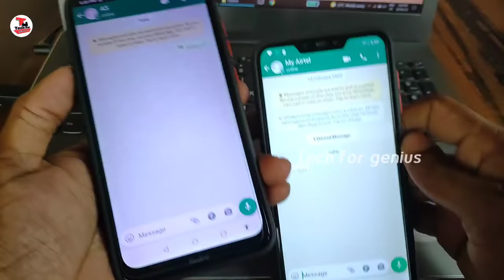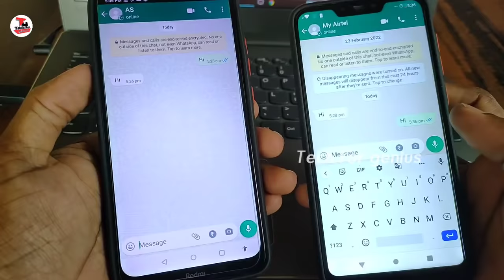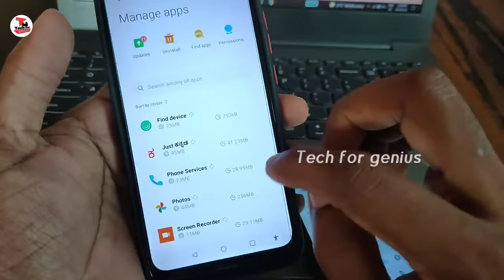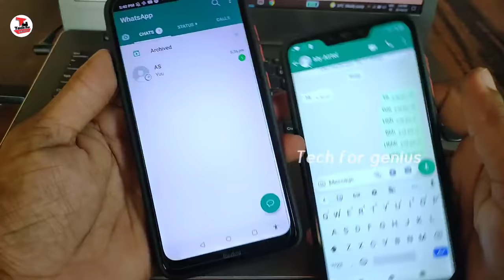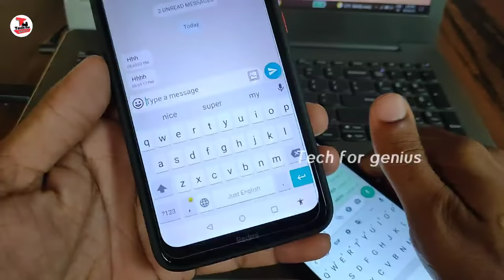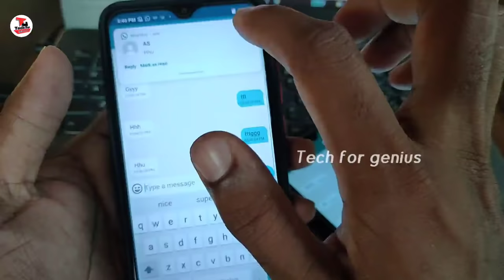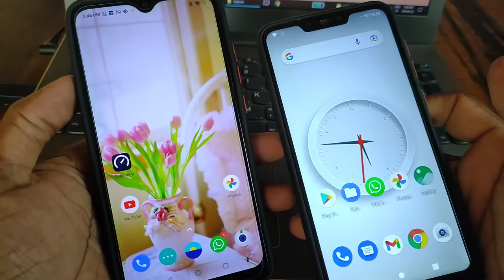Whatsapp Single tick chat/ How to chat in offline in Whatsapp/ No Double tick 2022/ kannada/ tricks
ಸ್ನೇಹಿತರೆ ಈ ವೀಡಿಯೋ ದಲ್ಲಿ ಸೀಕ್ರೆಟ್ whatsapp tricks ಬಗ್ಗೆ ಮಾಹಿತಿ ನೀಡಿದ್ದಿನಿ.

ಧನ್ಯವಾದಗಳು🙏🙏🏻

◻ಲೈಕ್ 👍🏻
◻ಕಾಮೆಂಟ್✍
◻ಶೇರ್ ಮಾಡಿ..🤝🏻